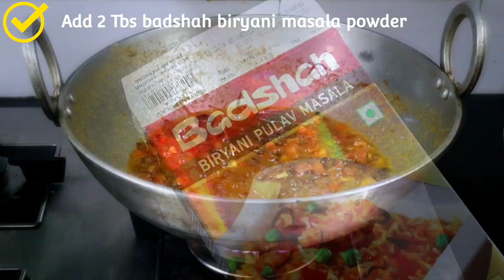BAWARCHI CHICKEN TIKKA BIRYANI EID SPECIAL HAMARI BEST RECIPES MAY SE EK 👍